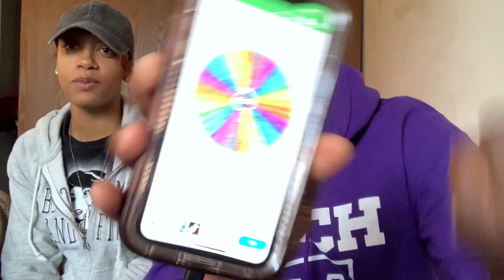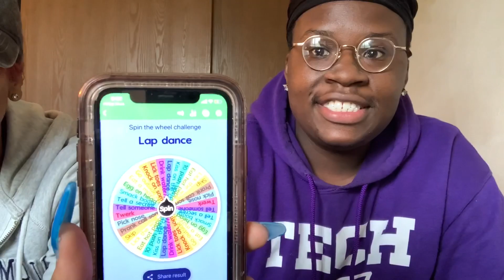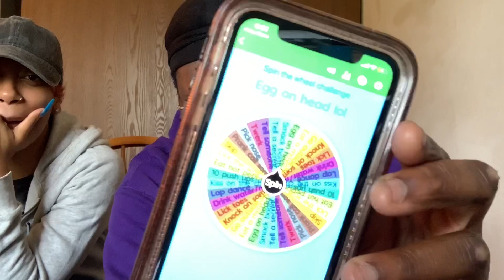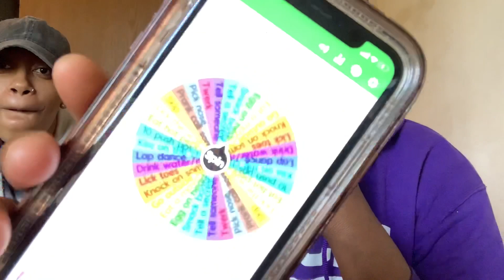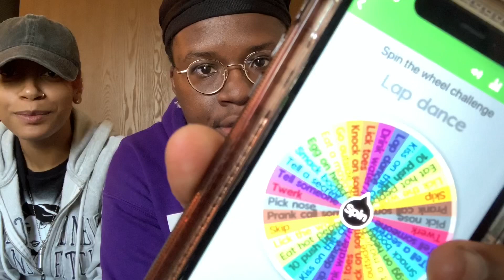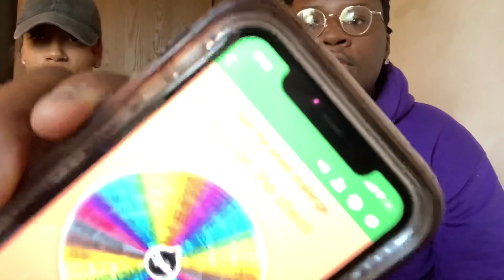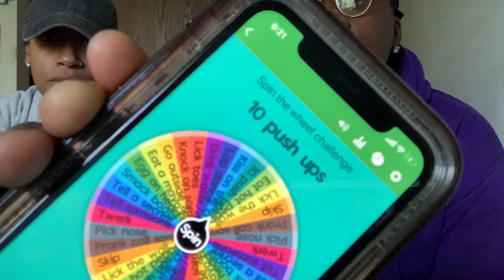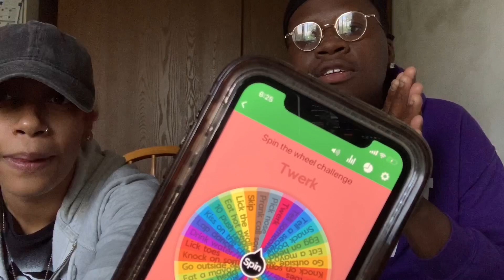Spin The MYSTERY Wheel Challenge W/ BESTFRIEND *THINGS GOT HEATED*